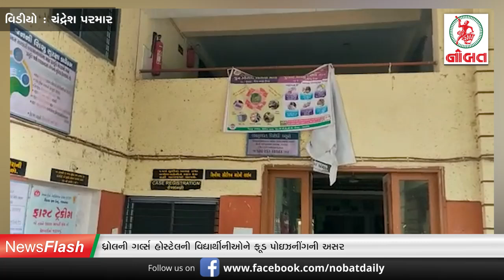ધ્રોલમાં ગંભીર ઘટના...